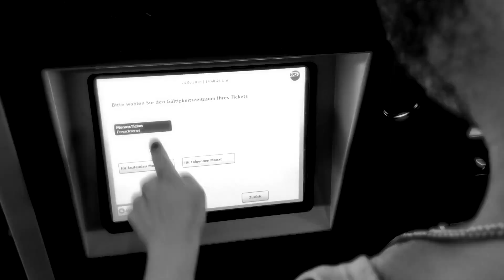Die kranke Podcast-Folge – rundfunk 17: Folge 022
BastiMasti ist nicht erkältet, er moderiert jetzt mit einer unverwechselbar rauchigen Stimme das neue Hörfunk-Event rundyfunky_seventeen - jetzt als Podcast! Vielleicht hat er aber doch einfach krasse Halsschmerzen. Diese mit allerlei Medikamenten vollgepumpte Episode von rundfunk17 steht ganz im Zeichen unserer eigenen körperlichen Gebrechen. Denn wie es der Zufall so will, musste auch anredo in den vergangenen Tagen im Garfield-Shirt seinen alten Dorf-Hausarzt aufsuchen - wir sind krank. Das wusste jeder, aber jetzt haben wir auch körperlich enorme Probleme. Wie sehr sehnt man sich in die gute alte Scout-Schulranzen-Zeit zurück, in der die lila Gummibärchen und das gestählte Superman-Sixpack uns über die anale Phase hinweg trösteten. In der wir jauchzend und frohlockend in die Kirche gingen und die Lieder unreflektiert mitsangen. In der ein warmes Auto Ausdruck des familiären Rückzugs war und keine Feuerhölle darstellte. Wir haben uns damit abgefunden, in der fast 30 Grad warmen Stadtwohnung unser Dasein zu fristen. Und selbst wenn euch euer neuer Ventilator dank des Amazon-Ref-Links, an dem wir uns finanziell bereichern werden (HashtagWerbungweilWerbung *), vermeintlich eine kühle Brise um die zu groß geratene Visage pusten wird, ist es am Ende doch wieder derselbe Morast, der euch bereits die vergangenen 21,3 Sommer das Leben schwer machte. Deshalb schnallt doch jetzt bitte einfach die Unterhosen hoch und genießt rundfunk17, den Gottesdienst für die Ohren.

Alle mit * versehenen Links sind sogenannte Ref-ID-Links. Wenn man über diesen Link etwas kauft, verdienen wir daran eine kleine Provision, ohne dass für den Käufer Mehrkosten entstehen.